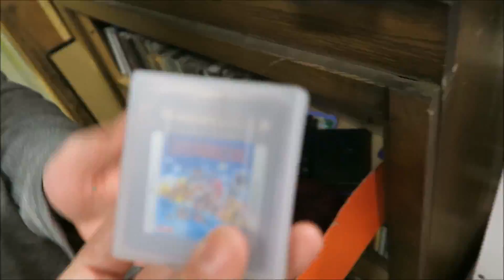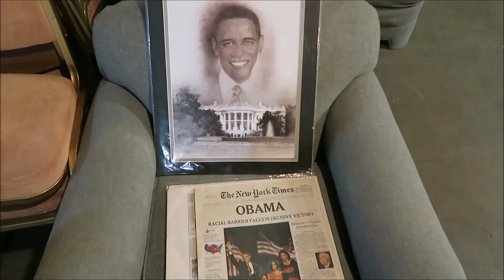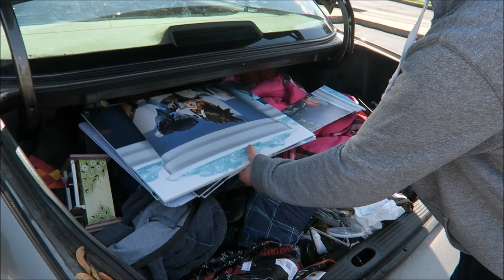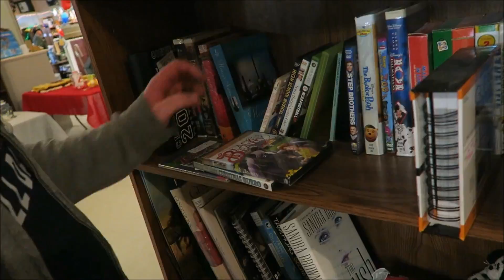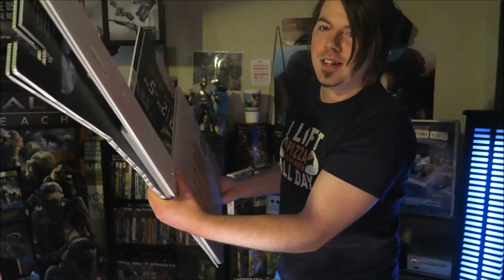Collecting Adventures: Ep. 1 "It's an EFFIN' GAMEBOY!" (BIG PICKUPS)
Join 'Delp' and I as we journey through rummages and buildings full of goodies awaiting our collections

Random cool tags :)
Castlevania Legends rare gameboy game boy nintendo konami symphony of the night lords of the shadow 1 2 3 bloody tears music ost vampire killer nes snes gb theme simon belmont sonia dracula simon's quest ronda of blood portrait of ruin MSX 1986 dawn of sorrow legacy of darkness Koji Igarashi The dracula X Chronicles lament of innocence the adventure rebirth belmont's revenge harmony of dissonance order of ecclesia circle of the moon castlevania 64 bloodlines aria of sorrow quincy morris game boy advance sega saturn nes snes nintendo entertainment system super nintendo n64 64 ds 2ds 3ds producer Captain N: The Game Master werewolfes frankenstein Castlevania Judgment 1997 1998 north america order of shadows new 2016 spud's adventure bamse hammerin' harry trip world mega man rarest games of all time for the gameboy and gameboy color best top ten top 10 expensive ever hidden gems collect collection collector collecting list order new 2016 oracle of ages and seasons  limited edition king james bible mega man 4 mega man 5 mega man iv mega man v castlevania legends cool world space station silicon valley nintendo konami north america capcom atlus agetec rarest valuable color gameboy advance 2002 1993 Agro Soar Edd the Duck UKV hidden gems fun cool awesome nice neato dinosaur the legend of forsena klonoa rpg einhander team buddies lunar silver star story alundra tales of destiny 2 the misadventures of tron bonne atlus expensive costly tail concerto mega man 1998 tomba! 2 epic fun cool role playing awesome collector collecting collection collect collectable new 2016 suikoden 2 ps1 playstation hard to find valuable very rare super rare ultra rare video game brigandine the legend of forsena brigandine the legend of forsena brigandine the legend of forsena brigandine the legend of forsena rare rare rare Conker's Live and Reloaded Conker's Bad Fur Day Rare Rareware Nintendo 64 display promo promotional game store new 2016 xbox hard to find cool novelty awesome amazing 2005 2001 pocket tales gameboy game boy old microsoft collection collector collectable collecting  collect twelve tales plush promo display in store game store gamestop toy tank Zelda Ocarina of Time Twilight Princess Majora's Mask Spirit Tracks Phantom Hourglass Windwaker A Link to the Past Link's awakening Skyward Sword HD HQ wii u music e3 trailer release date display retro vintage retro gamer retro collecting yard sale garage sale hunting hunts fins pick ups pickups hunters loot finds finding find